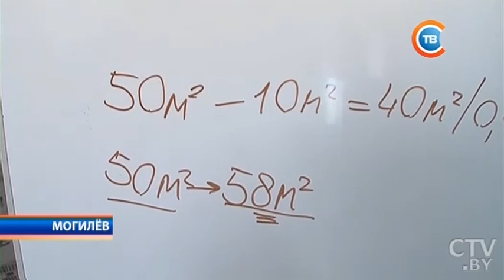Накапливаете от 20 до 40% от стоимости, остальное доплачивает кооператив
Накапливаете от 20 до 40% от стоимости, остальное доплачивает кооператив – немецкую схему покупки жилья опробовали в Могилеве